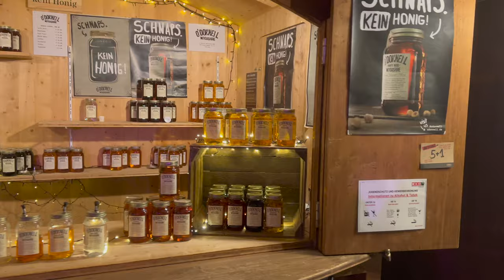4K Rundgang mit Wien "Insiderin" durchs Weihnachtlich geschmückte Wien! Ist Palma oder Wien schöner?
X-Mas in Wien. Bei meiner "Gewalttour" war ich ja auch in Wien. Da musste ich doch mal die Kamera nehmen und habe mit der Anja die in Wien wohnt einen Rundgang durchs Weihnachtlich geschmückte Wien gemacht.
Wie findet ihr die Weihnachtsbeleuchtung von Wien im Verhältnis zu Palma?

▬ Social Media ▬▬▬▬▬▬▬▬▬

▬ Weitere Infos ▬▬▬▬▬▬▬▬▬▬▬▬